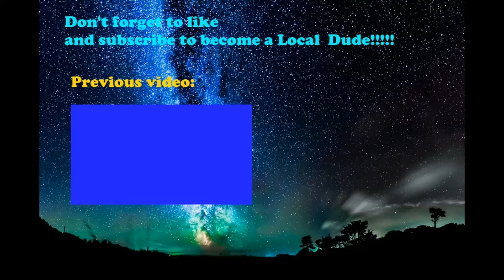WE SUCK!! | Minecraft SkyWars w/ Dylan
Hey Guys TLShinobi Here!! today i have a special video with one of my best friends Dylan